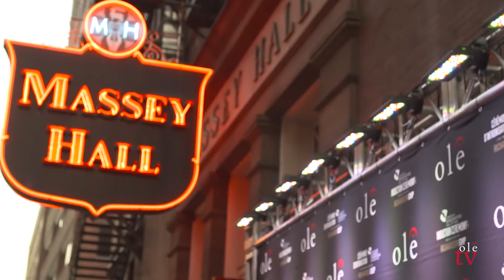ole Live from the Canadian Songwriters Hall of Fame Induction Red Carpet!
ole's very own Paul McGuire was on the red carpet interviewing some of Canada's finest at the Canadian Songwriters Hall of Fame Induction Ceremony on Saturday, September 23rd, 2017 at Massey Hall in Toronto.

Follow ole!